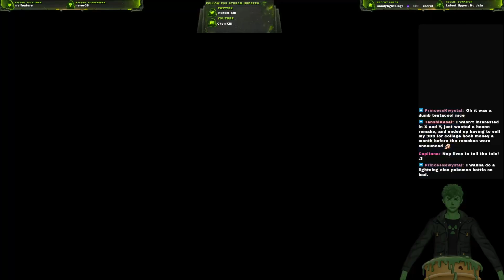Pokémon Emerald Part 48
Reliving my youth by trying to catch them all in Pokémon Emerald. Chat is helping me pick the names of everything I catch. Come watch me struggle to remember how to play this game. If you want to catch this live come check out the stream